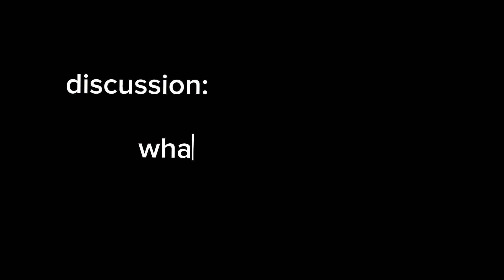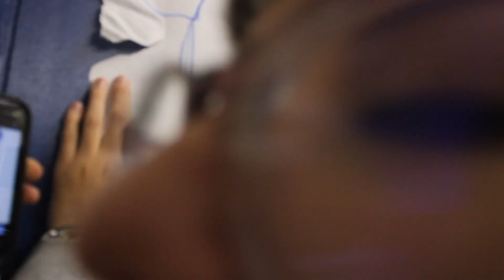GNN 10/28/24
The mission of Granger News Network is to bring the student body together by producing content through Sport/Event videos and Graphic Design, related to Granger Jr High School. Which is featured on our daily news ‘Granger News Network’. As well as to provide equipment and a safe space for students, to learn and improve their skills in video production.”

Advised by Marina Garcia and Aresdi Casillas